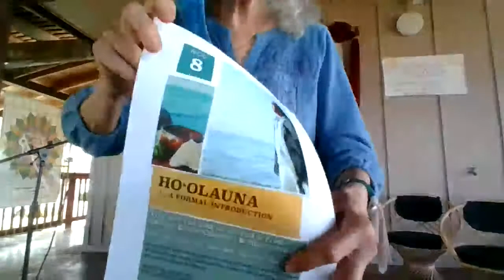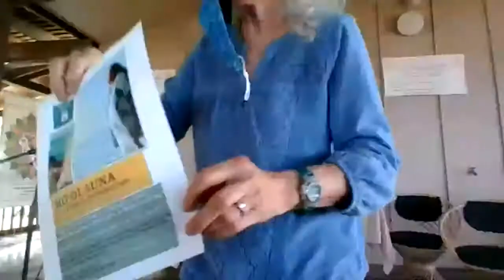Gratitude, 11/7/21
Healing prayer for scheduled presenter who had to cancel. Uplifting readings, lots of music by Mahina Saunders and Kristina Browne. (Personal gratitude sharings not included in video out of respect for privacy of those who shared.) NTCH invites you to visit this website, to learn and/or to donate